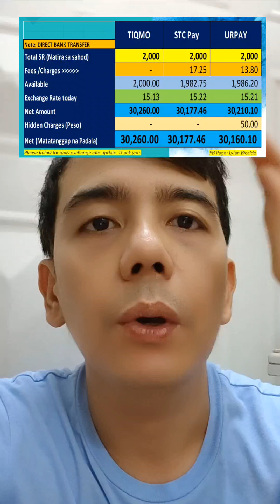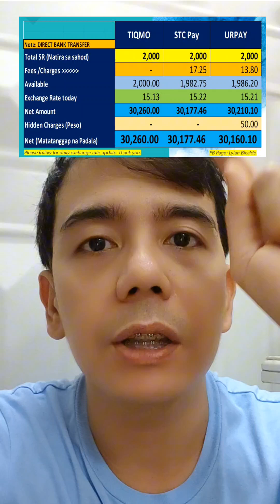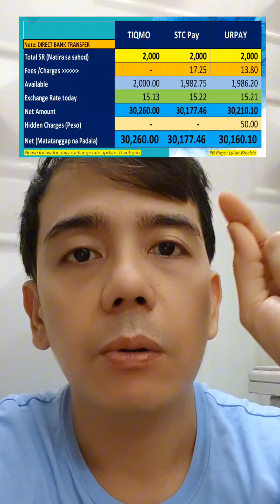A few reasons why the exchange rate is fluctuating. The best remittance wallets here in Saudi.